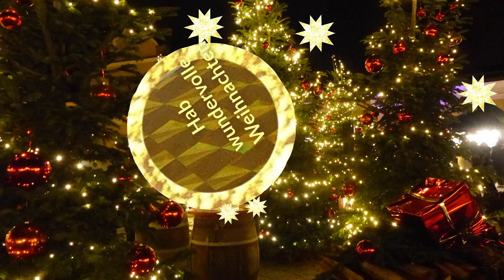Frohe Weihnachten 🎄🎅🎵🌞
Ich wünsche dir schöne, gesunde und frohe Weihnachten 🎄🎅🎵🌞

Die auf diesem Kanal gezeigten Eichhörnchen habe ich in unserem Garten und teils auch im Wald fotografiert.

Wir haben einen großen Haselnuss-Strauch und die putzigen Eichhörnchen haben im September den gesamten Strauch abgeerntet und die Nüsse überall im Garten und in Blumentöpfen vergraben.

Im Laufe des Jahres graben sie die Nüsse wieder aus...
Eichhörnchen sind sehr neugierige Tiere 😍  Sobald sie etwas neues im Garten entdecken, wird das gleich mal begutachtet.

Aus der YouTube Audio-Mediathek. Songtitel: Silent Night   Interpret: E's Jammy Jams
Fotos und Videoaufnahmen:  Privates Archiv / selbst fotografiert und gefilmt